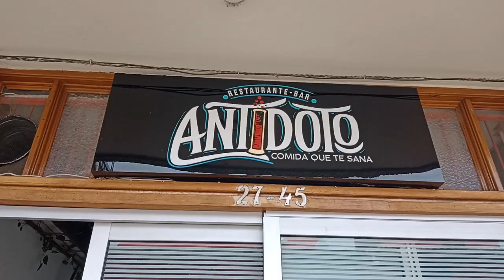Conectados con la cocina: Crepe de Stroganoff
Gracias a Antídoto en nuestra sección ConectadosConLaCocina les traemos una rica y deliciosa receta preparada por la chef Daniela.